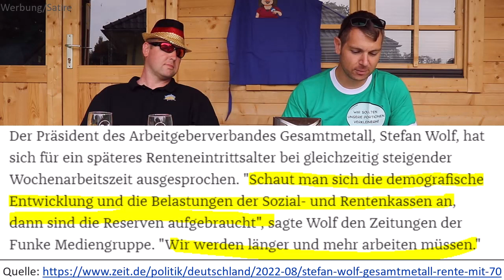Brandneu: Rente mit 70 🇩🇪 Politik News 🗞 Witschaft News ➡ Was sagt der Minitser für Arbeit dazu?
"Wolfgang-Hubertus Heil[1] (* 3. November 1972 in Hildesheim) ist ein deutscher Politiker (SPD). Er ist seit dem 14. März 2018 Bundesminister für Arbeit und Soziales der Bundesrepublik Deutschland.

Seit Oktober 1998 ist Heil Mitglied des Deutschen Bundestages und seit Dezember 2019 stellvertretender Bundesvorsitzender der SPD. Von November 2005 bis November 2009 und von Juni bis Dezember 2017 war er Generalsekretär seiner Partei."

""Wir werden länger und mehr arbeiten müssen"
Der Präsident des Arbeitgeberverbandes Gesamtmetall, Stefan Wolf, fordert, das Renteneintrittsalter auf 70 anzuheben. Gleichzeitig solle die Wochenarbeitszeit steigen. ..

Bundesarbeitsminister Heil lehnt Rente mit 70 ab
Nach aktueller Rechtslage wird die Altersgrenze für die Rente ohne Abschläge bis 2029 schrittweise von 65 auf 67 Jahre angehoben. Bundesarbeitsminister Hubertus Heil (SPD) lehnt eine weitere Anhebung ab. Bereits im Mai hatte er nach einem Vorstoß von Ökonomen zur Rente mit 70 mitgeteilt: "Wir haben in der Koalition vereinbart, dass wir das gesetzliche Renteneintrittsalter nicht erhöhen. Und daran wird sich nichts ändern."

"Staatlicher Pensionsfonds (Norwegen)
Zur Navigation springenZur Suche springen
Der Staatliche Pensionsfonds des Königreichs Norwegen (norwegisch Statens pensjonsfond oder Oljefondet) ist der größte Staatsfonds der Welt (Stand Mai 2018).[1] Das verwaltete Vermögen belief sich am 31. Dezember 2020 auf 10 914 Milliarden norwegische Kronen, rund 1042 Milliarden Euro.[2] Am 19. September 2017 wurde erstmals die Marke von einer Billion US-Dollar überschritten.[3] Ende 2018 waren 66,8 % des Fondsvermögens in Aktien, 30,6 % in Anleihen und Wertpapieren sowie 2,6 % in Immobilien investiert.[4] Bis Ende 2020 haben sich diese Werte wie folgt geändert: Aktien 72,8 %, Anleihen 24,7 %, Immobilien 2,5 %.[5]

Der Fonds investiert seit 1998 auch in Aktien und hat in den 20 Jahren seither im Schnitt eine höhere jährliche Rendite als der deutsche Leitindex DAX erzielt.[6] Mit dem Fonds sollen die staatlichen Öleinnahmen so investiert werden, um für die Zeit vorzusorgen, in der die Erdölreserven der Nordsee zur Neige gehen.[7] 2016 war Norwegen der elftgrößte Erdölexporteur der Welt, bei der Gesamtförderung lag das Land 2015 auf Rang 15. Die norwegische Regierung darf pro Jahr bis zu drei (früher: vier) Prozent des Fondsvolumens für gesellschaftliche Zwecke abziehen.[8]"

Dabei ist es uns erstmal egal was genau wir testen:
- Apps
- Software
- physische Produkte
- Dienstleistungen
- bestimmte Methoden oder Techniken
- Freizeitbeschäftigungen